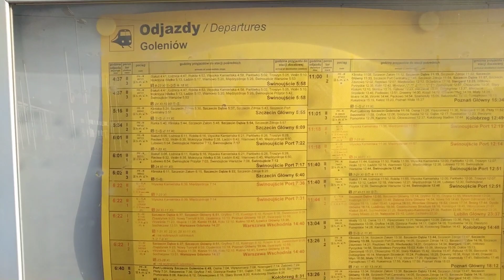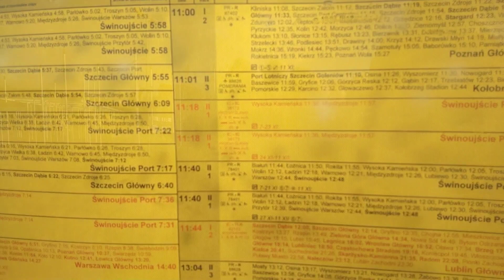Vlog Goleniów. Chełmoński, REGIO, Traxx i duet stonek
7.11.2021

Szybki wypad na stację Goleniów. W filmie składy IC Chełmoński, REGIO oraz 2 towary.